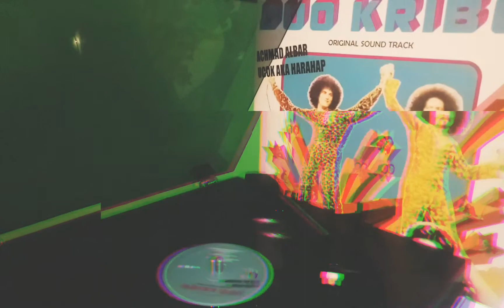Duo Kribo - Airport Halim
Duo Kribo | Airport Halim | OST. Duo Kribo | LIFE [Reissue, 2019]